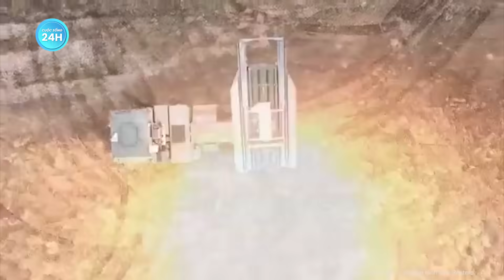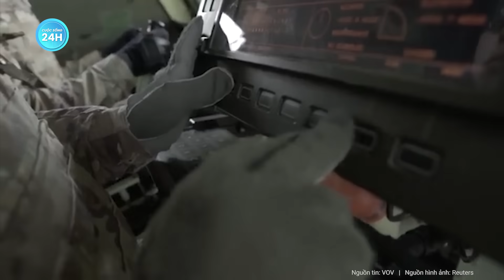Ukraine đã vượt được sông dữ khiến Nga bị động | Cuộc sống 24h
Nga Ukraine mới nhất | Ukraine đã vượt được sông dữ khiến Nga bị động
Các nguồn tin của Nga cho biết, lực lượng Ukraine đã triển khai một số lượng hạn chế xe bọc thép đến bờ phía Đông khu vực Kherson và đang tiếp tục hoạt động trên bộ quy mô lớn hơn với lực lượng bộ binh hạng nhẹ có quy mô xấp xỉ một tiểu đoàn.